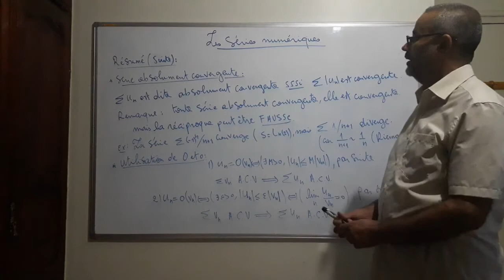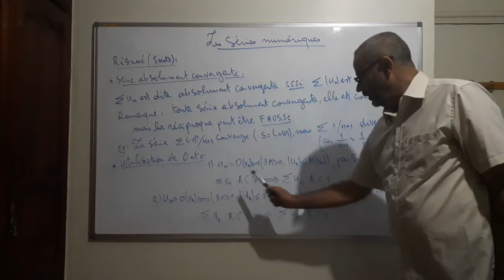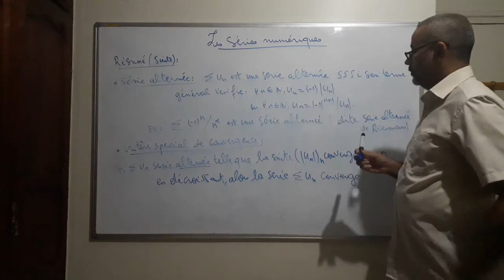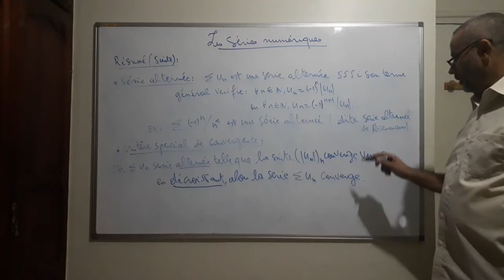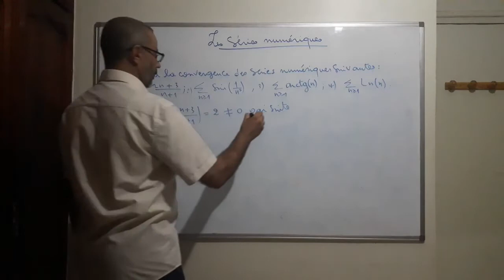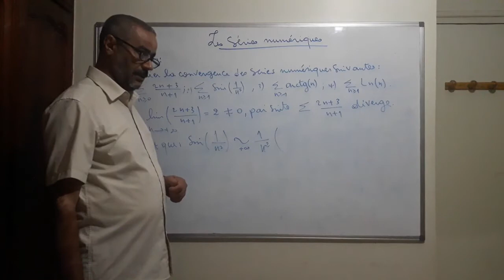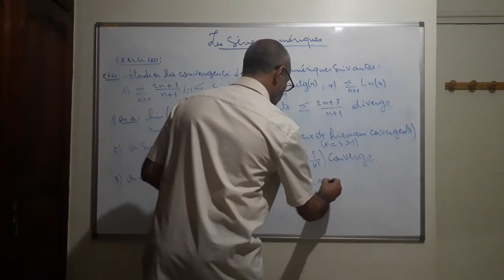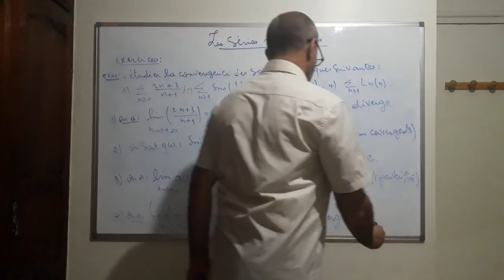Djilali Medjahed Les séries numériques résumé+TD Part 02